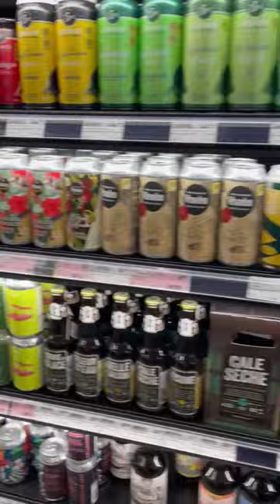🍻 99 Bottles of Beer and More!!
Amazing beers for sale in a small town grocery store.